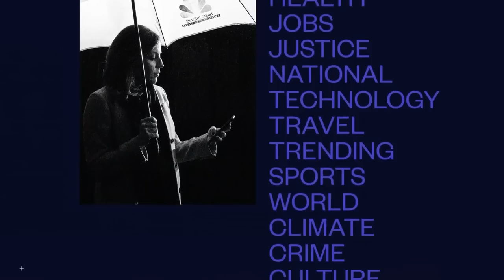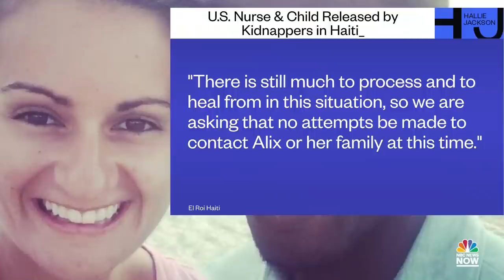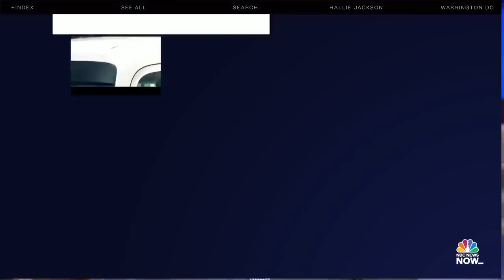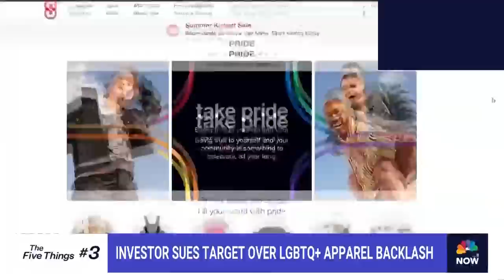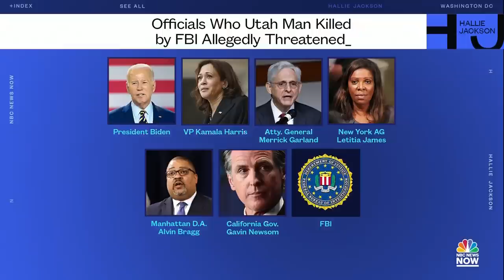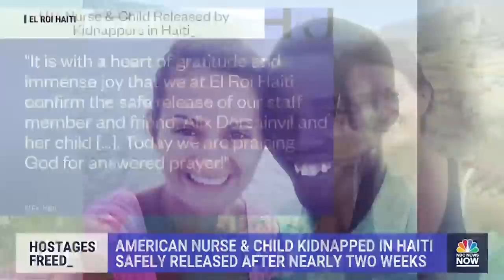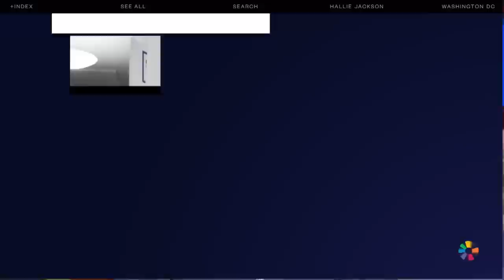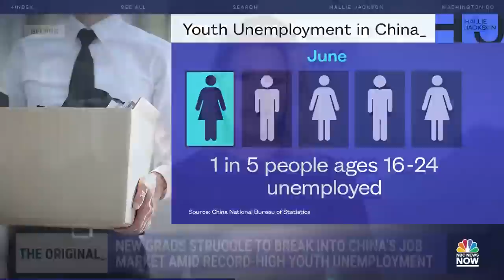Hallie Jackson NOW - Aug. 9 | NBC News NOW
Six people have died in massive Hawaii wildfires as thousands flee the flames, American nurse and child kidnapped in Haiti safely released after nearly two weeks, iPhone software update will change the location of the "end call" button.